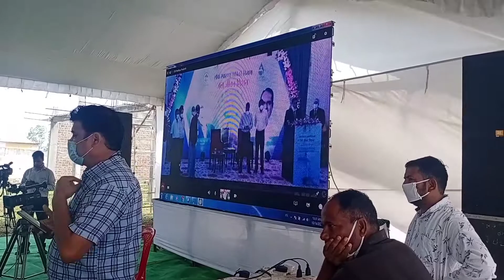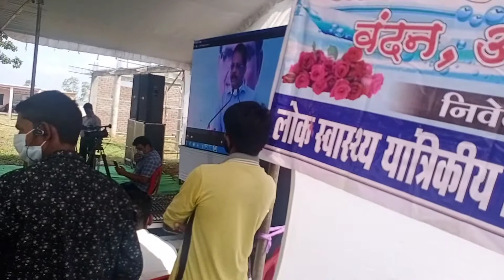बडोदिया गाड़री नल जल योजना वर्चूवल भूमि- पूजन।।